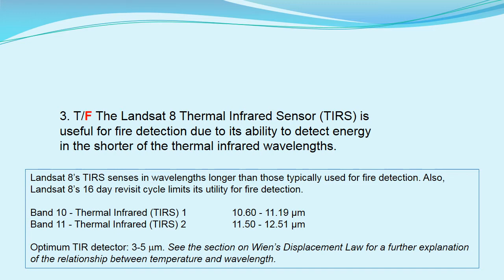iGETT Concept Module Thermal Infrared Remote Sensing - Part 2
Questions and answers for Thermal Infrared Remote Sensing Concept Modules